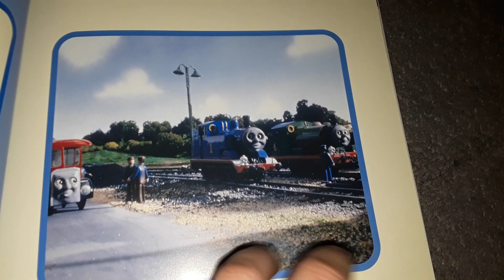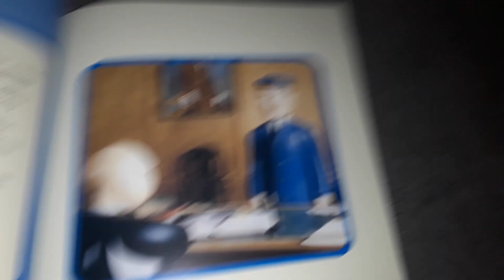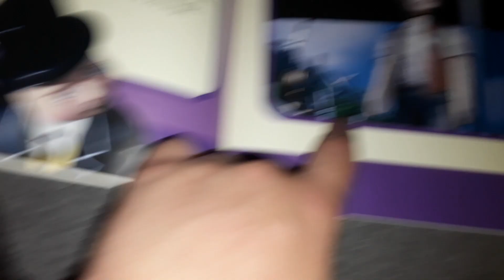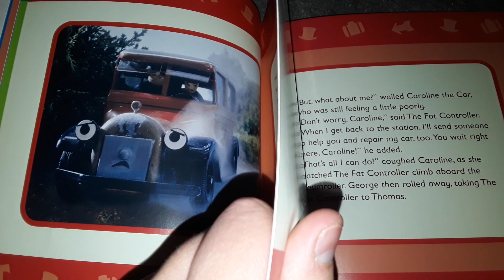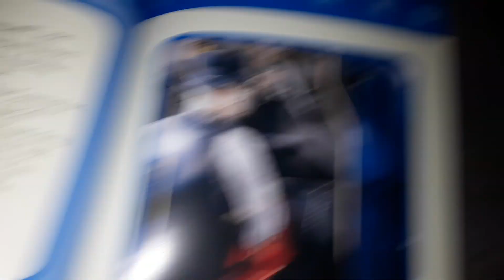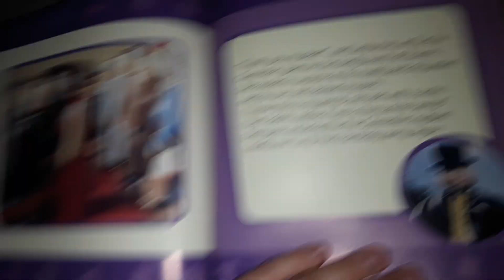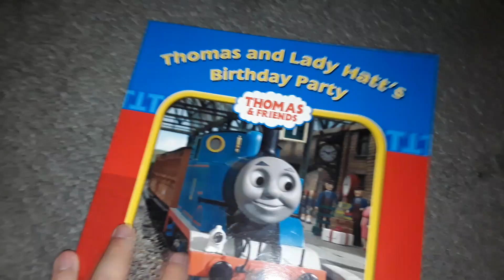Me reading Thomas & Lady Hatt's Birthday Party